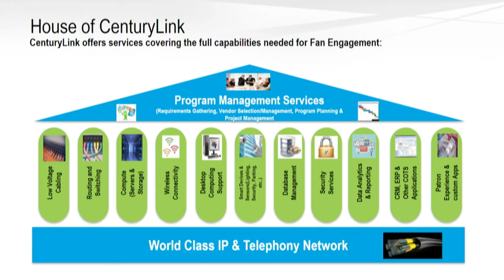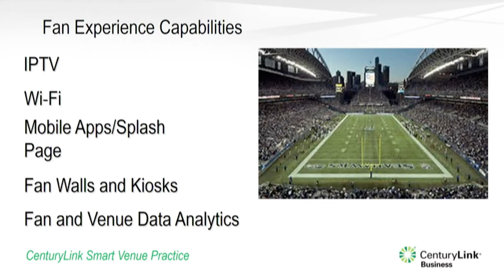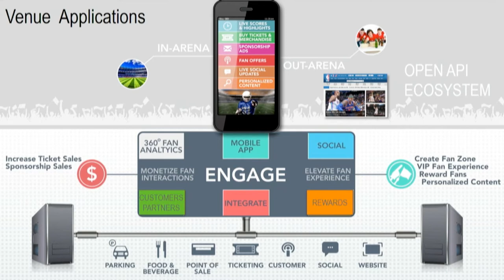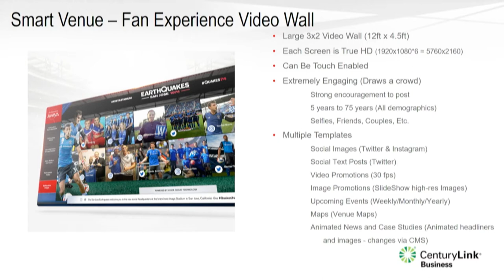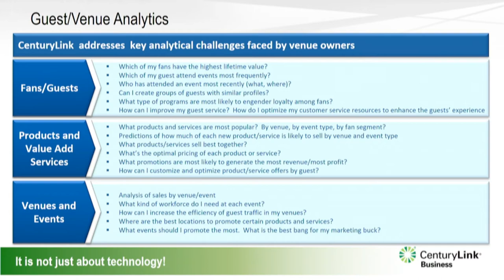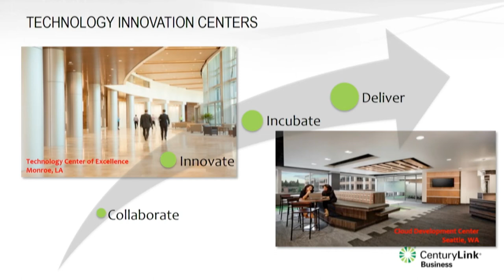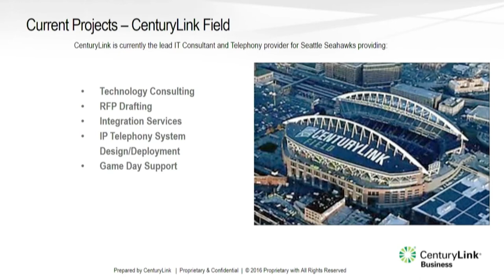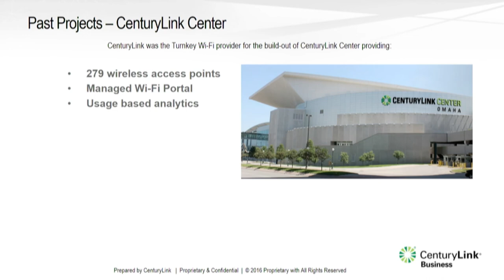How CenturyLink is building technology to help stadiums stay connected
Jesse Sullivan of CenturyLink talks about how in-stadium technology is changing the fan experience.

More coverage from the 2017 GeekWire Sports Tech Summit, June 22, 2017, in Seattle